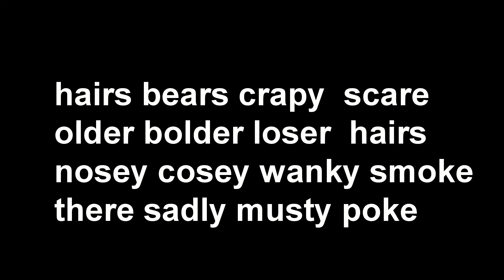JUST LIVE: My Wordle Addiction : BEATNIK SERIES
Just Live. Playing Wordle can be fun - or a real pain